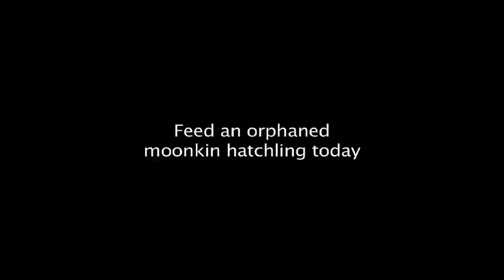World of Warcraft - Brewfest Guide 2011 (for the Horde)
Valinet gives you some pointers for completing this year's Brewfest holiday event and earning some Brewfest Prize Tokens. The Brewfest Diet just requires you to buy and eat the listed food and Drunken Stupor just requires you to fall 65 yards without dying while completely smashed. Drink lots of alcohol. If you're no good at judging the distance, get lots of booze and jump naked. Use your gathered Brewfest Prize Tokens to buy the 200 Token Brew of the Month club voucher to complete the Brew of the Month Achievement and the 2 Token Fresh Hops to transform your mount for the Have Keg, Will Travel Achievement. Enjoy your Brewmaster title.

| Youtube's AcademyArtVenture